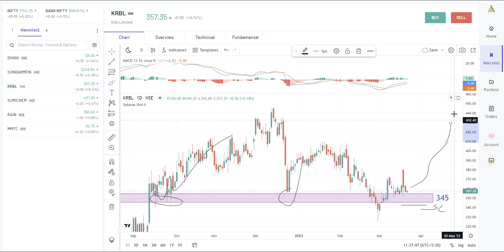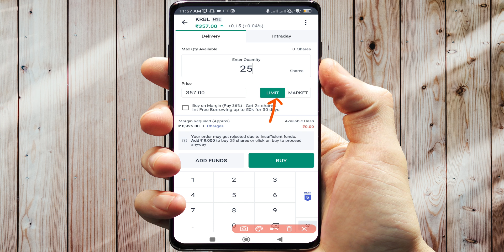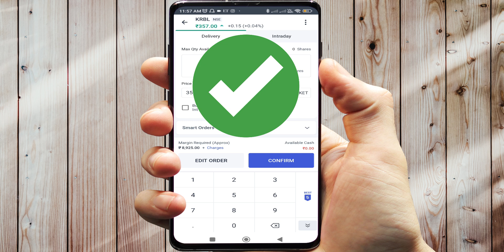KRBL Share Latest News Today / krbl share latest news / krbl stock analysis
Hello Friends,

krbl share analysis
krbl share targets
krbl share latest news
best stock to buy
best shre to buy
nifty
bank nifty
trading acitons
nifty tommorow analysis